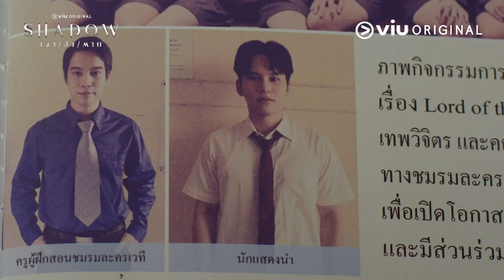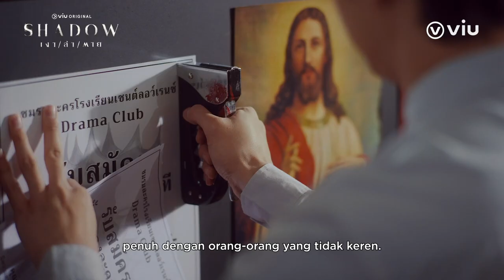Shadow | Trailer | Prachaya Ruangroj, Fluke Natouch, Fiat Patchata, Uttsada Panichkul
Kepindahan Dan ke Saint Lawrence’s, sekolah katolik khusus laki-laki membuat kehidupannya semakin rumit. Pasalnya, Saint Lawrence’s bukan hanya sekolah biasa, melainkan sekolah yang mempunyai sisi gelap dan misterius yang harus menunggu untuk dikuak.

Viu Original Shadow segera tayang hanya di Viu!